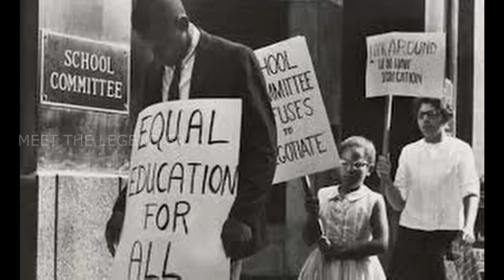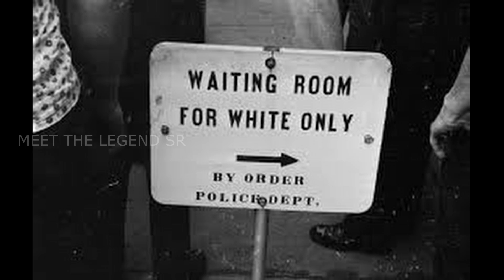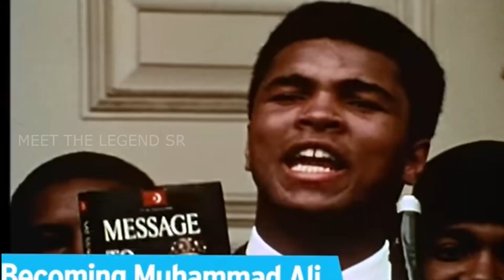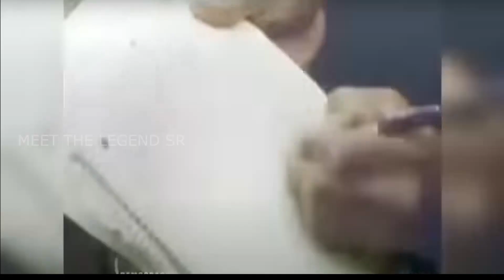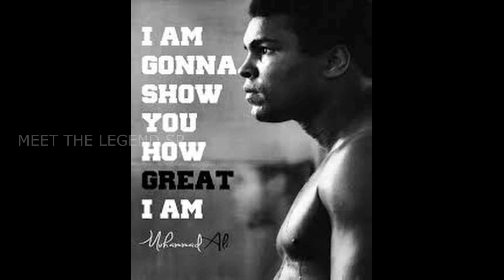"THE GREATEST"- MUHAMMAD ALI IN TAMIL|முகமது அலி-"நான் மகத்தானவன்"|LIFE HISTORY| MEET THE LEGEND SR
Muhammad Ali (born January 17, 1942 – June 3, 2016) was an American professional boxer, activist, and philanthropist. Nicknamed "The Greatest", he is widely regarded as one of the most significant and celebrated sports figures of the 20th century and as one of the greatest boxers of all time.
களம் கண்ட 61 போட்டிகளில் 56 வெற்றிகள், அதில் 37 நாக்-அவுட் வெற்றிகள்... அதுதான் முகமது அலி. குத்துச்சண்டை உலகின் பிதாமகன் அவர்.
To view our previous Videos click the following links